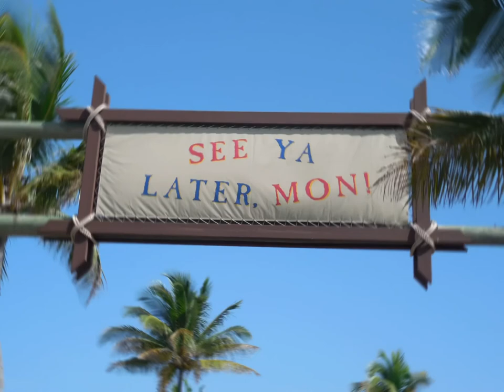Disney Discontinuing The Magical Express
In this video I sat down with OrangeGrove55 to discuss the discontinuation of the Magical Express.